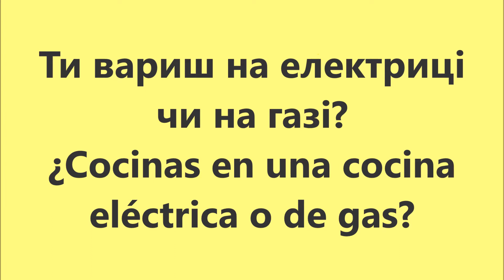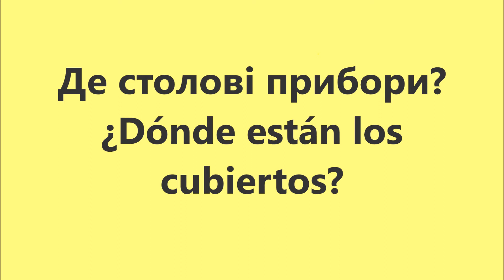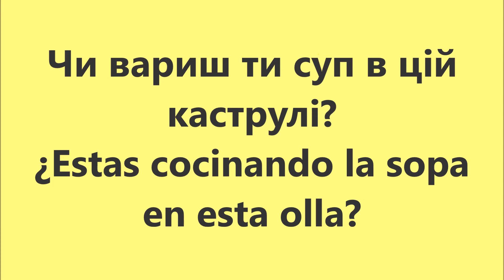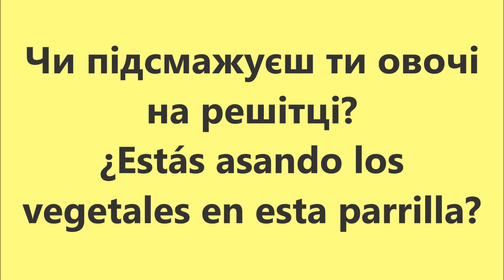Іспанська мова: Урок 19 - На кухні